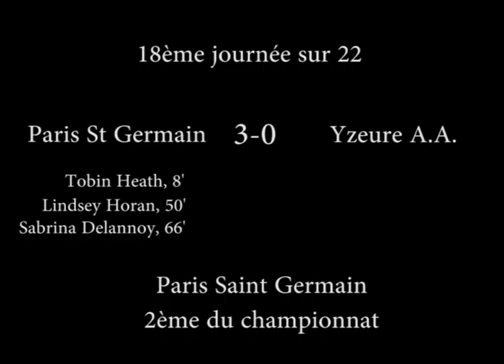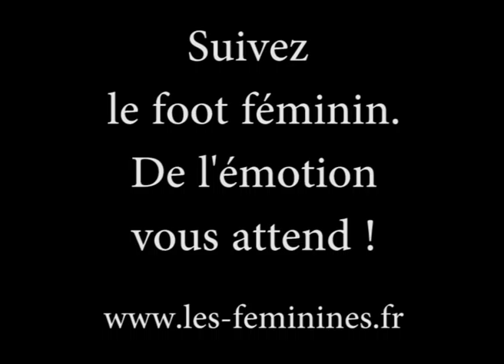Les-feminines.fr | PSG - Yzeure | 18è journée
18ème journée : PSG gagne 3-0 contre Yzeure Allier Auvergne. [NDLR : lire Patrice Degironde et non pas Fabrice Degironde -video modifiée en cours d'édition-] But de Tobin Heath. But de Lindsey Horan sur passe de Tobin Heath. But de Sabrina Delannoy sur pénalty.